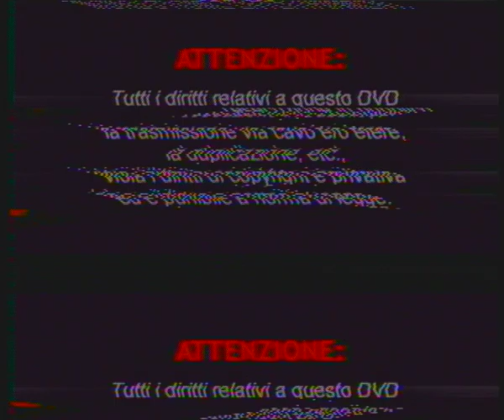Noise / Glitch : Film 33